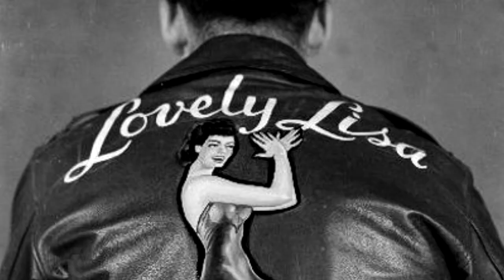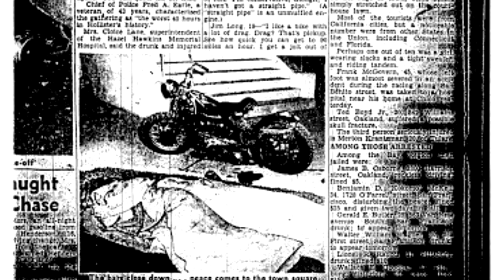Qual é a História do colete de Moto Clube?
Você que é motociclistas, motoqueiro,  sabe qual é a origem do colete de moto clube? sabe como tudo começou?  neste vídeo conto um pouco da cultura do motociclismo,  claro um breve resumo pois se for levar a fundo vai horas de vídeo e não conta tudo.

vou deixar aqui o link da fan page de onde você pode encomendar um colete novo ou consertar o seu, produto de qualidade com fabricação própria

Wagão